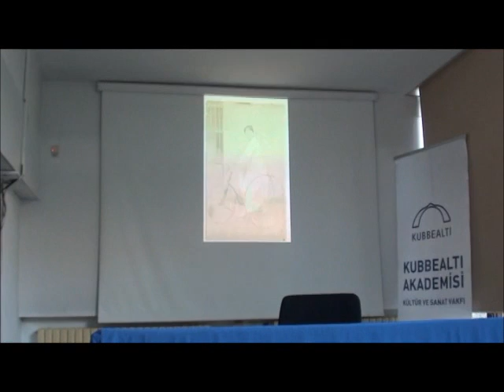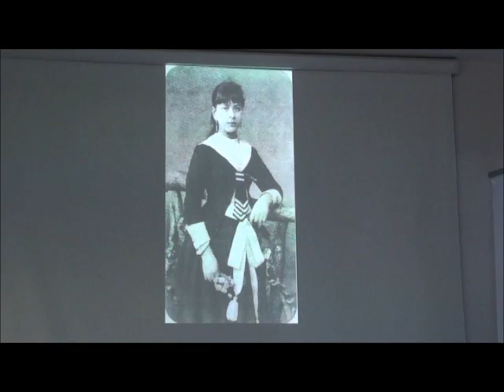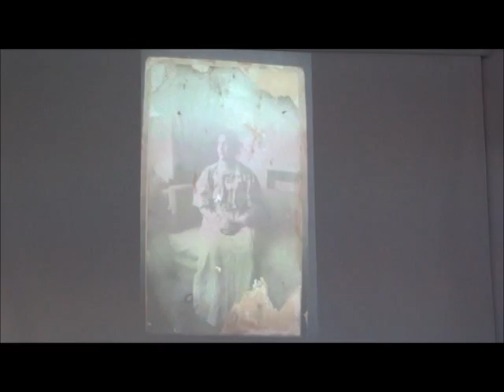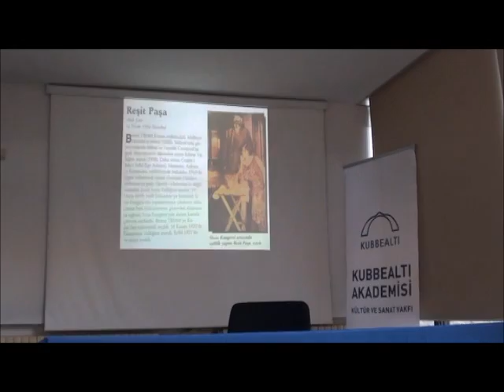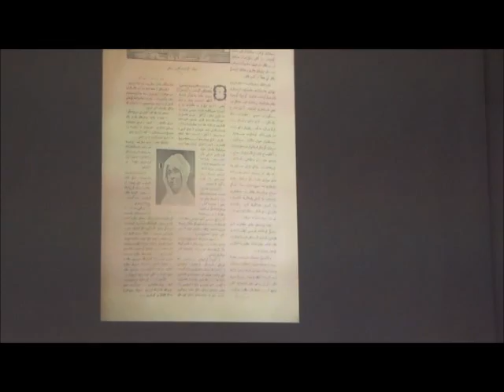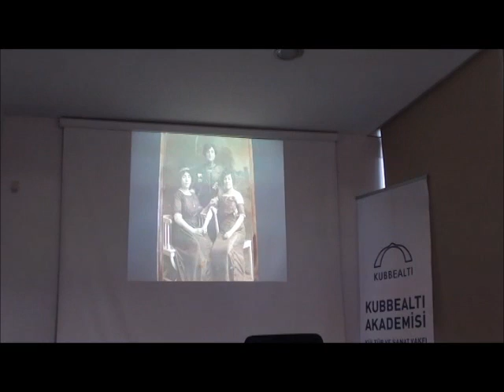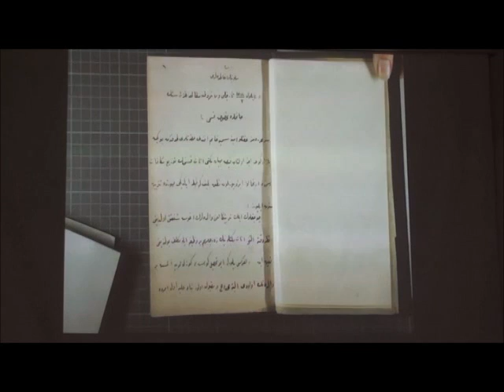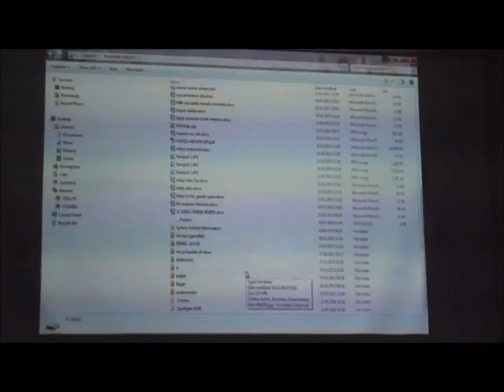Kadriye Kaymaz "Gölgedeki İsim: Emine Semiye" 16 Aralık 2014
Kubbealtı Tez Sunumları